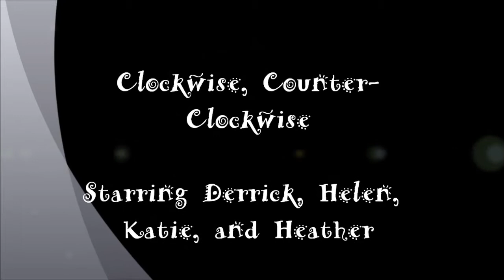October Mini - Clockwise, Counter-Clockwise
Katie, Derrick, Helen and Heather play Clockwise, Counter-Clockwise. There are 8 scenes that progress as the group rotates clockwise or counterclockwise.